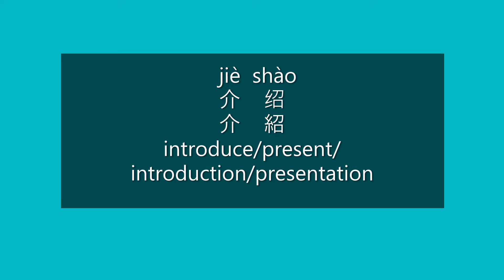How to Say INTRODUCE in Chinese | How to Pronounce INTRODUCE in Chinese | Learn Chinese HSK 1 Words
How to Say introduce/present/introduction/presentation in Mandarin Chinese?

How to Pronounce introduce/present/introduction/presentation in Mandarin Chinese?

Happy learning!